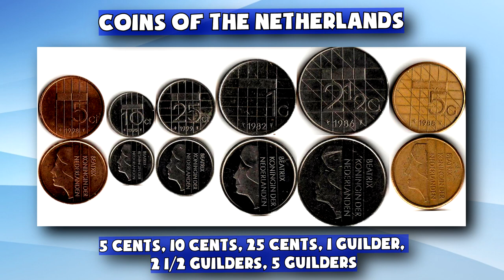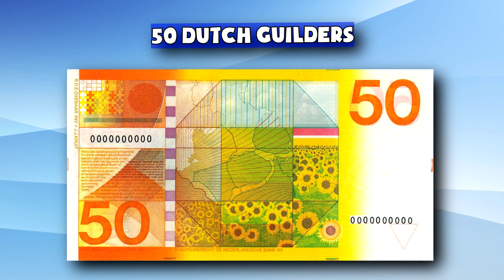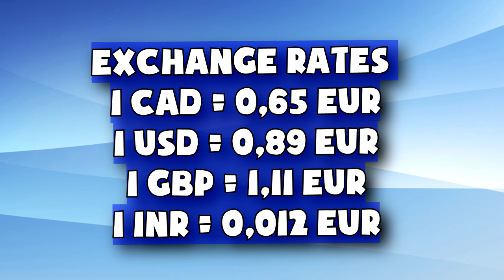Currency of the Netherlands.PRE-EURO.Dutch guilder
The official currency of the Netherlands is the euro (EUR).
The Dutch guilder (NLG) was the currency of the Netherlands until 1 January 2002.

Dutch banknotes are: 5 guilders, 10 guilders, 25 guilders, 50 guilders, 100 guilders, 250 guilders, 1000 guilders.
Dutch coins are: 5 cents, 10 cents, 25 cents, 1 guilder, 2 1/2 guilders, 5 guilders.

Exchange rates Currency of the Netherlands
1 CAD = 0,65 EUR
1 USD = 0,89 EUR
1 GBP = 1,11 EUR
1 INR = 0,012 EUR

The Dutch guilder all denominations,varieties and signatures.

Валюты стран мира - Нидерланды. Голландский гульден - монеты и банкноты.

THE TOP15 BEST BANKNOTES OF THE WORLD FOR LAST 15 YEARS.
Currency of the world - Scotland.
Currency of the world - Hong Kong.
Currency of the world - Comoros.
Currency of the world - Mauritius.
Currency of the world - Mauritania.
Currency of the world - Ghana.
Currency of the world - Cape Verde.
Currency of the world - Morocco.
Currency of the world - New Caledonia.
Currency of the world - French Polynesia.
Currency of the world - Tunisia.
Currency of the world - Venezuela.
Currency of the world - Macau.
Currency of the world - Jersey.
The Best banknote of the year 2019.
Currency of the world - Guernsey.
Currency of the world - Isle of Man.
Currency of the world - Gibraltar
Currency of the world - Taiwan
Currency of the world - Saint Helena
Currency of the world - Zimbabwe
Currency of the world - Gambia
Currency of the world -West African CFA franc (XOF)
Currency of the world - Central African CFA franc (XAF)
Currency of the world - Ecuador
Currency of the world - USA
Currency of the world - Belize
Currency of the world - Canada
Currency of the world - El Salvador
Currency of the world - 10 Interesting Facts About Paper Money
Currency of the world - Russia
Currency of the world - United Kingdom
Currency of the world - Northern Ireland
Currency of the world - Transnistria
US dollar exchange rate today